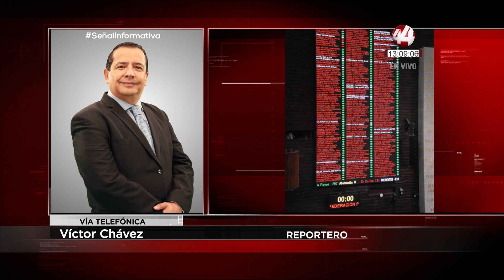Alfaro exhibe a siete diputados de MORENA que votaron a favor del presupuesto 2021 para el estado